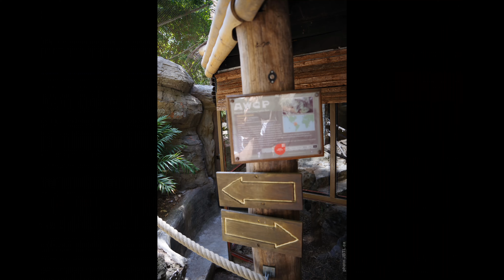Botanic Gardens and Wildlife Conservation, Gibraltar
Spanning 6 hectares and open from sunrise to sunset seven days a week, it was commissioned by the British Governor of Gibraltar in 1816.

The beautiful Alameda Botanic Gardens is home to a collection of both exotic and native species. The garden is the only Wildlife Park in Gibraltar.

They care for exotic animals confiscated by Gibraltar customs, unwanted exotic pets and animals such as the Cotton-topped Tamarin.